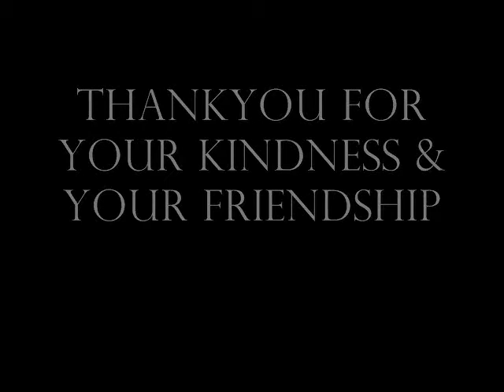Jennys picture.wmv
This was Painted for my dear friend